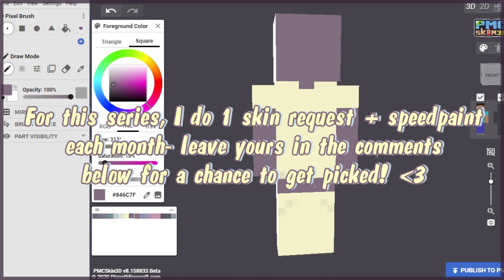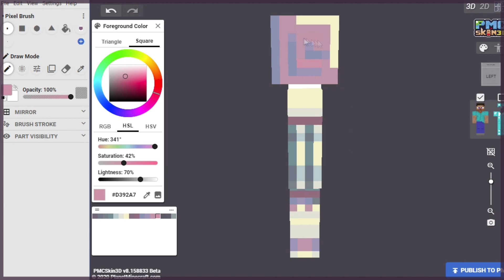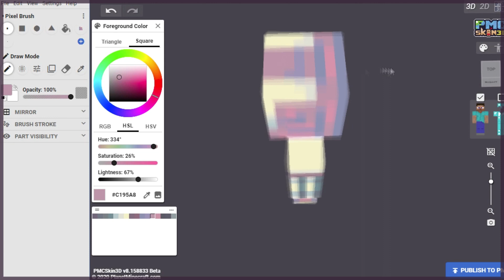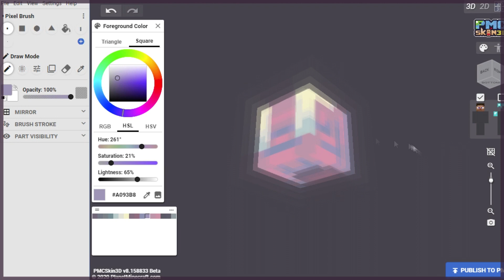Skin Request #2: Bunny Hybrid | speedpaint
▼◊▼*~* OPEN MEH FOR DETAILS *~* ▼◊▼
RQ #2 in my new request series! Series info: I'll be making 1 skin request each month, chosen from the comment section of the last RQ. Comment a brief desc of your request for a chance to get picked! :D

Join 300+ on my Discord server where you can share your art, builds, and skins with other Minecrafters, and hear about upcoming in-game meetups & skin comps even as they're being planned! Everyone's welcome to join!

Screen Recorder: Icecream Screen Recorder